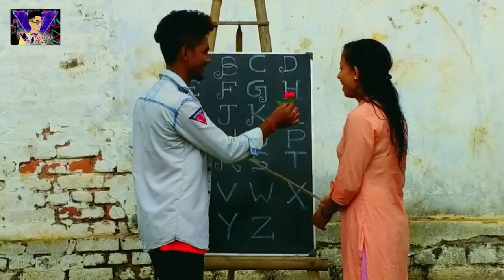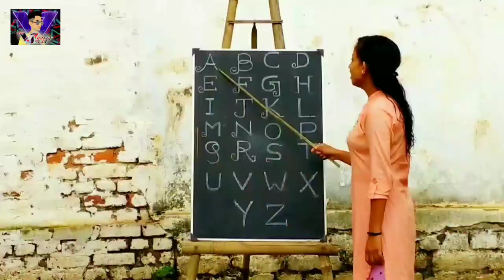New Nagpuri Song ll Banbe ka Mor G F || Singer- Virat Singh Baraik (Virat music production)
( Virat Singh Baraik official  Presents )
Banbe ka mor g f 🌹|| Virat Singh Baraik || New  Nagpuri song 2022 || (Virat Singh Baraik Official )

Staring - Isha Mahali
              - Virat Singh Baraik

Singer - Virat Singh Baraik
lyrics  - Virat Singh Baraik & Nikhil Naike
Music - Bikram Singh Sonar
Compose - Virat Singh Baraik & Nikhil Naike
D O V - Parnab Lohar
Johar 🙏🏻🙏🏻🙏🏻 Asa karta hu App Sabhi Achee Honge Or Khush Honge

Apse Anurodh hain Bina Anumati Ke Is Gane ka Cover Dance video Na Banye Warna Aap Pe Kanuni Karwai Ho sakti Hain 🙏🏻🙏🏻🙏🏻

( Song , Lyrics )
 ke liye Contact Kar Sakte Hain mujhe Is Number pe